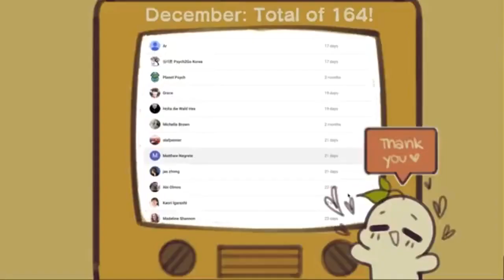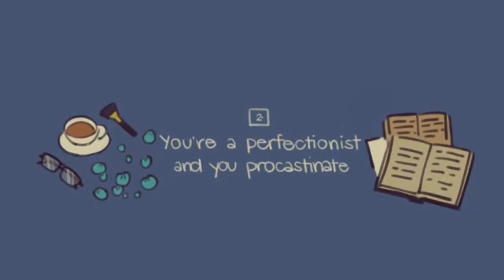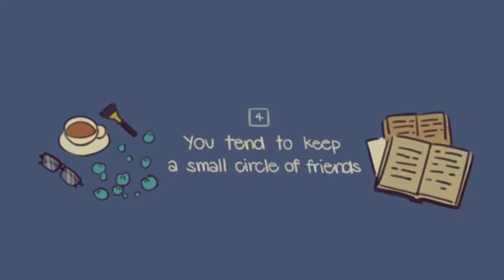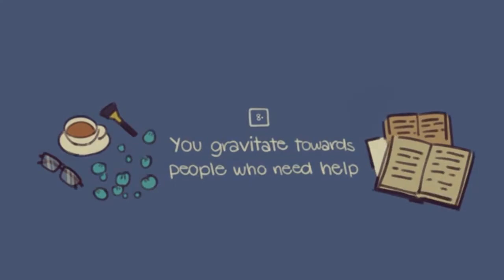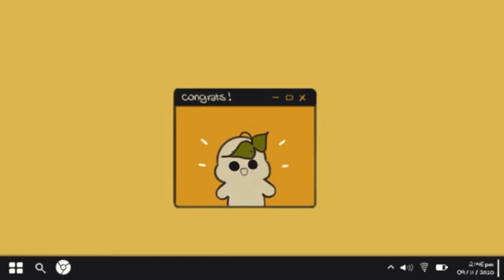INFJ - 8 Signs Youre An INFJ The World Rarest Personality Type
One of the rarest personality types in this system is the INFJ, which is characterized by Introversion, Intuition, Feeling, and Judgement.
This type of personality makes up less than 2% of the world’s population and people with this kind of personality are known for their warm empathy, keen insights, and deep insights into human potential.
Do you think you might be an INFJ? Watch this video to find out.

Previously, we also made a video on the differences between INFP and INFJ. If you want to check that out, here's the link: